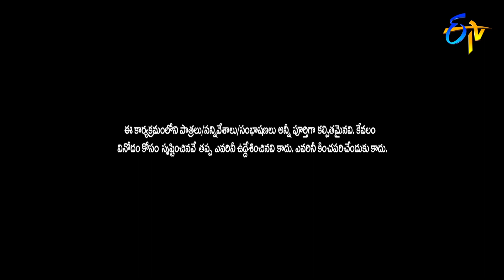Intro | Extra Jabardasth | 11th October 2019 | ETV Telugu